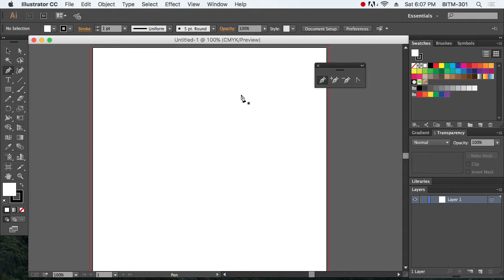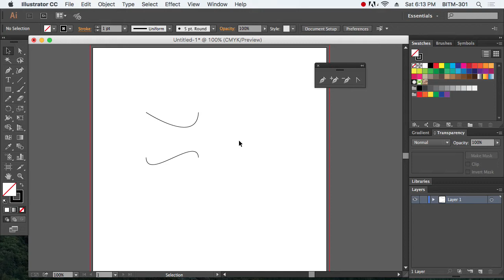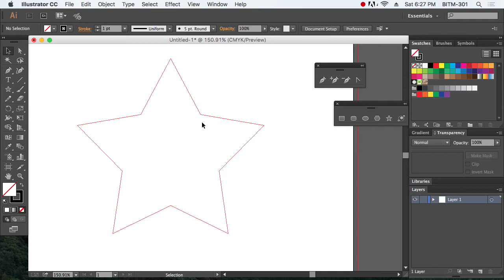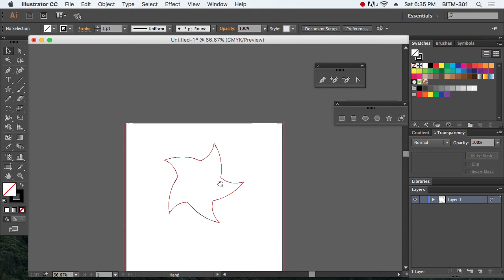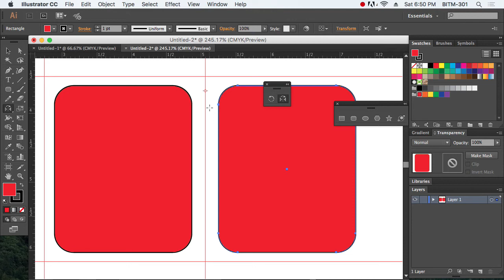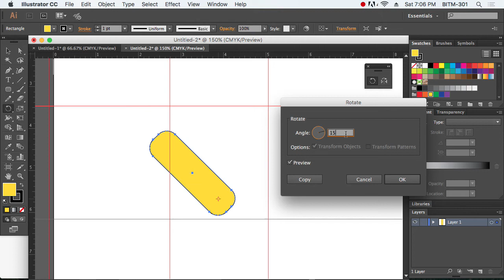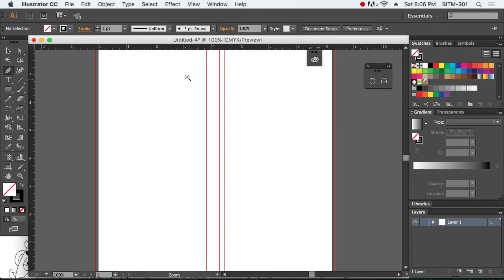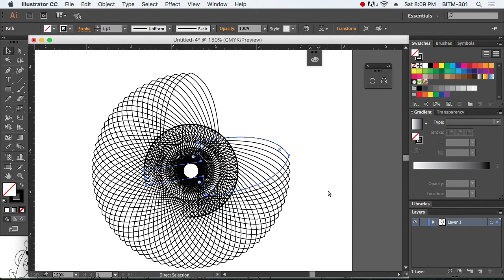3rd Class Batch 25